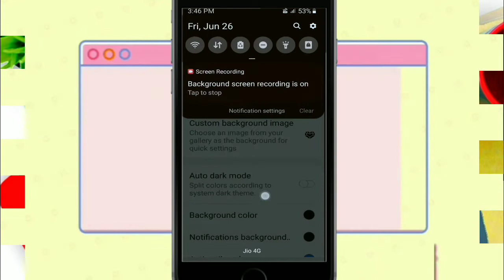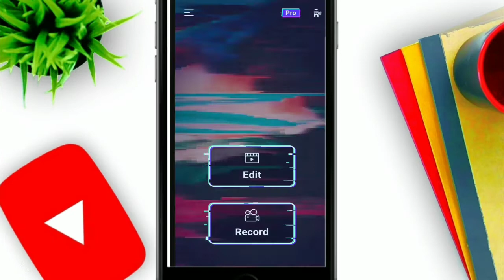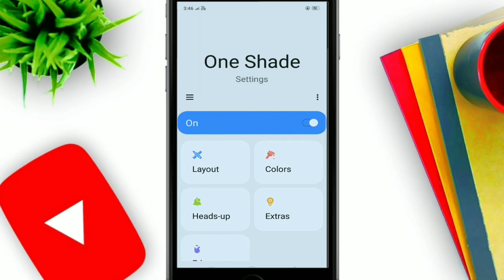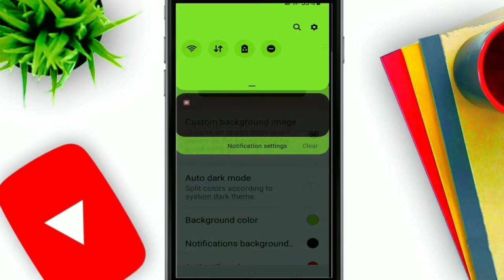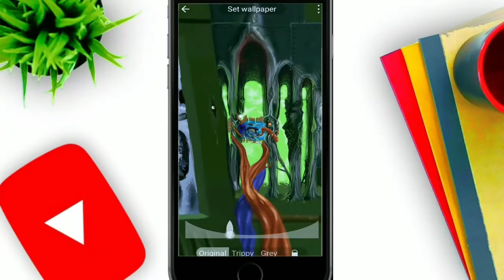[HINDI]Top 5! Android apps|MR PERFECT S